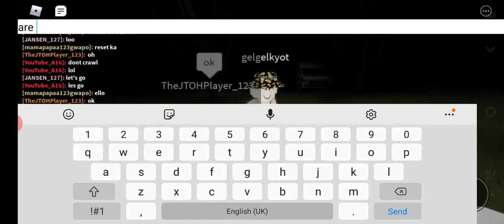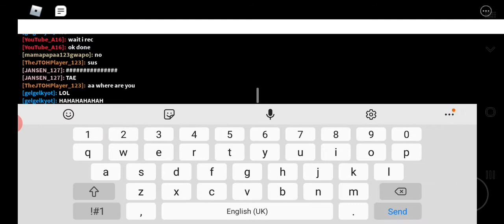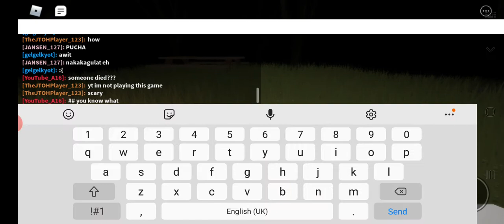The Maze with msa | ROBLOX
Strong word usage. Viewers description is advised.

Yesterday I played The Maze with msa(or JTOH). I sweared a lot lol.

Also I realized like a few hours after I done recording, Husgo reached 1k. Congrats Husgo :D